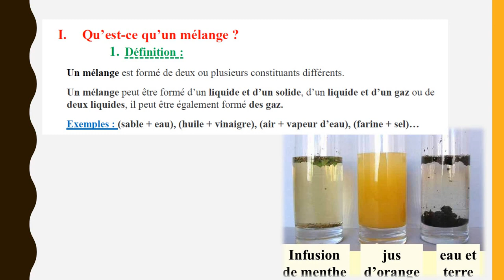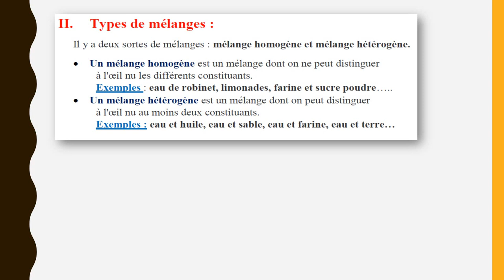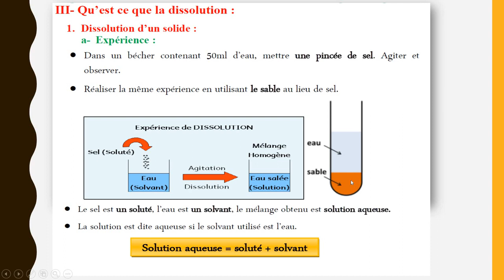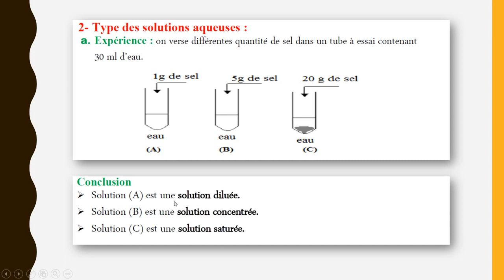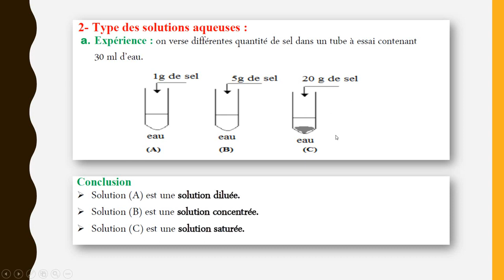Les mélanges / la dissolution - 1ère année collège | الخلائط / الذوبان - الأولى إعدادي